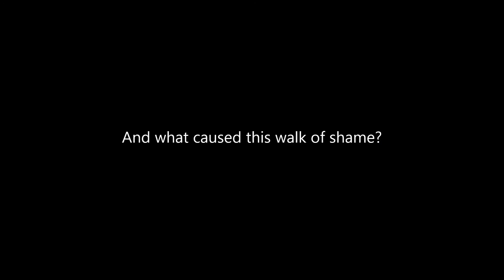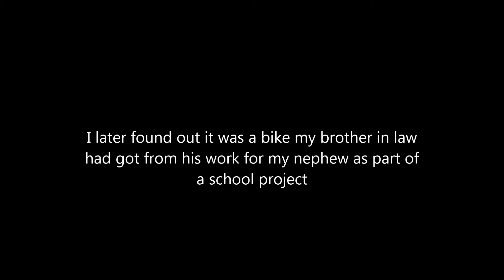Pedal Arm Failure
So I borrowed a bike, went for a run, and this happened...